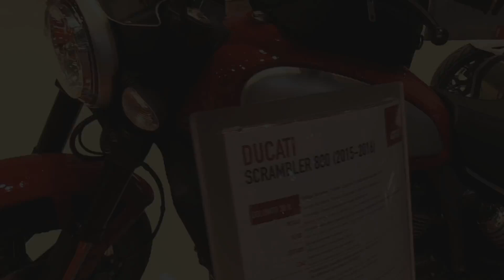Ducati Scrambler 800 GIVI Accessorized , THE COOLEST MOTORCYCLE